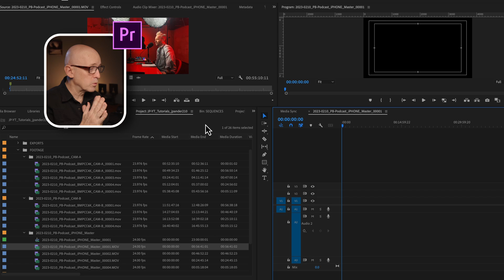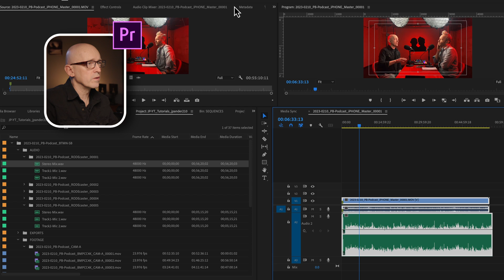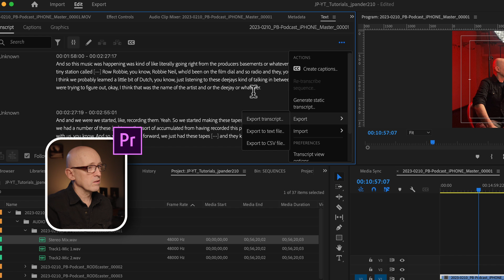Video Transcriptions FAST | Premiere Pro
To book a Consultation Call ($150/hr) reach out by email: Here's how you can get a head start on editing documentary interviews and how you can utilize powerful AI tools in your editing software to get the job done for free. In this video I show you my new favorite way to create voice to text transcriptions in Premiere Pro.

MAIN GEAR I USE:
SIGMA 18-35MM 1.8
CANON EF 50MM 1.8
SMALLRIG CAMERA CAGE KIT
SMALLRIG MINI FOLLOW FOCUS
SMALLRIG MINI MATTE BOX LITE
FEELWORLD 7” MONITOR
FALCON EYES LIGHT MAT
RODE WIRELESS GO
RODE LAVALIER GO MICROPHONE
RODE VIDEOMIC GO II
LYXPRO MICROPHONE STAND
GODOX UL150 LED LIGHT
GODOX SL-60W LED LIGHT
APUTURE LIGHT DOME II
AMARAN P60C
AMARAN T2C
PELICAN 1510 CASE
SAMSUNG T5 SSD 1TB